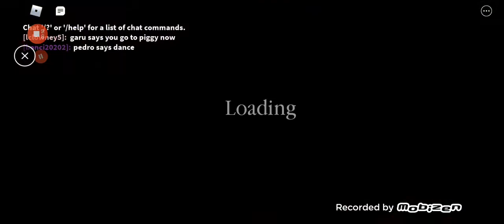Play simon says in roblox piggy part 2